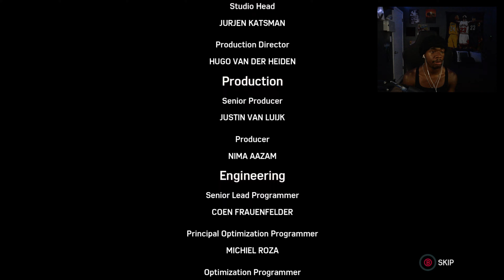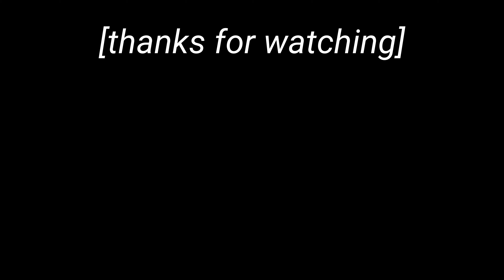THIS ENDING WAS AN EMOTIONAL ROLLER COASTER | Marvel's Spider-Man Remastered #9 [FINALE]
Thank you all for your support, this would not be possible without you.